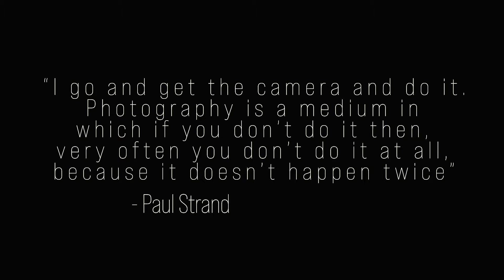🎉2022 Here I Come.🎉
Through out I will take you from street photography photoshoot, Fashion shoots, Short Films, and much more so if you would like to be part of this adventure feel free to hit the Subscribe.

And thanks again for watching.